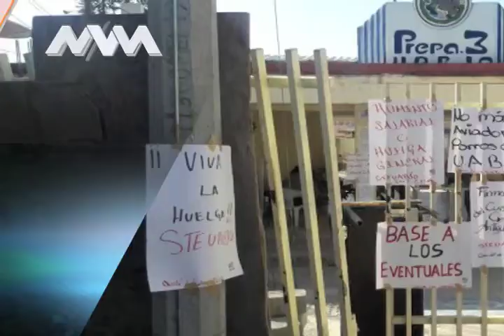MVM Televisión trae para ti la mejor información Regional.